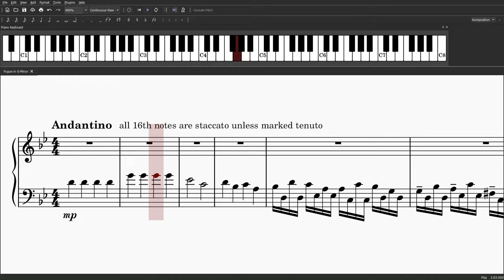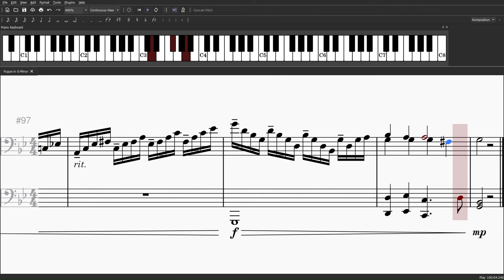Storm Fugue | Original Composition in G-Minor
Noteworthy features of this fugue (also included in the CLOSED CAPTIONS for closer analysis)
   → the answer modulates to the minor dominant as late as in the third measure, and the subject modulates back to the tonic in the last beat of the first measure
   → the tail of the subject has two implied voices: the lower one also features in the countersubject, the upper one (or its first bar) is sometimes used as a secondary countersubject (at 2:00, 3:08, 3:38), which is also why the head of the subject works in stretto with the tail; the latter also provides the thoroughly used rhythmic motif of ‘rest–8th–8th–8th’
   → the fugue features two inversions, one of the subject, one of the answer: the first one at 1:43 (with an inverted countersubject), the second one at 3:08 (with a partially inverted countersubject); there is also an inversion only of the tail of the subject at 2:18, following the tail of the normal subject

The fugue has three parts and is written for one player.

Inspiration: Bach’s ‘Kunst der Fuge’ (Art of the Fugue), which is based on the motif ‘scale degree 1, 5, 3 (1)’; this motif features in the answer of my fugue

Have a nice day! ɛ›